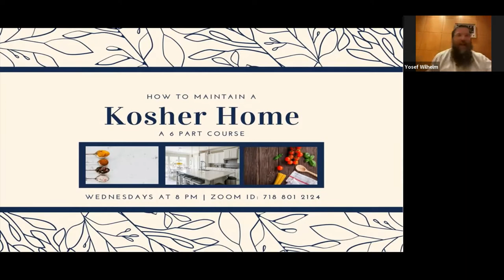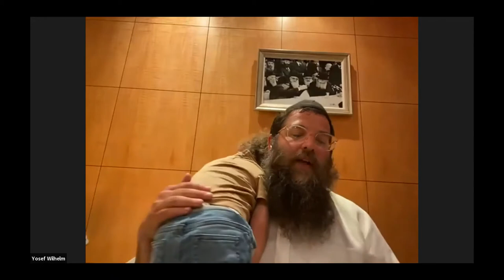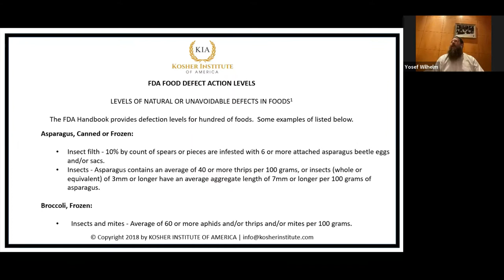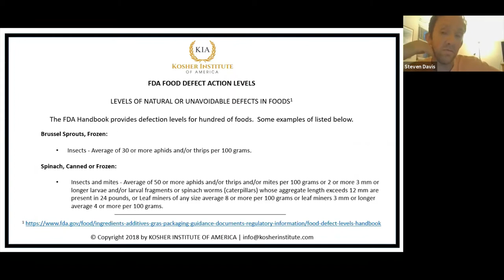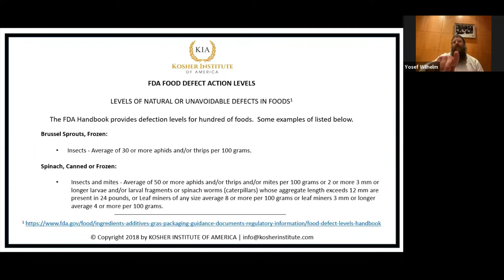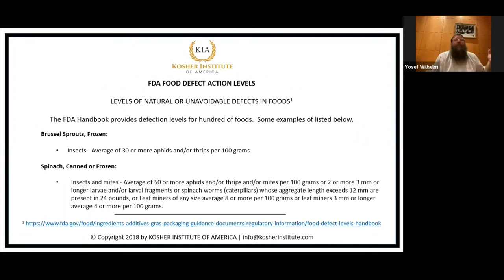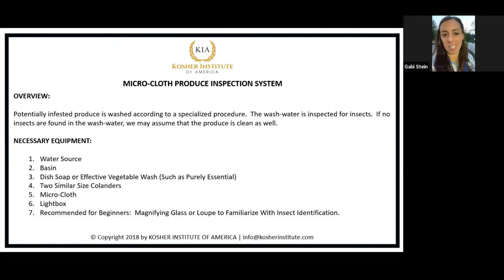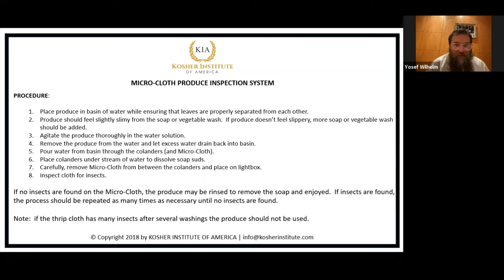How to Maintain a Kosher Home Part 3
How to Maintain a Kosher Home:  Inspecting Produce For Bugs